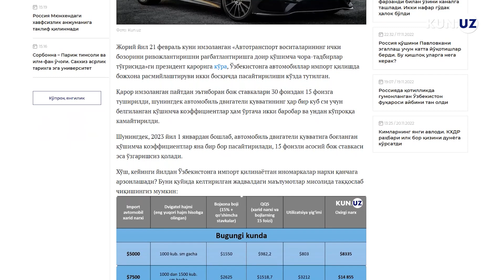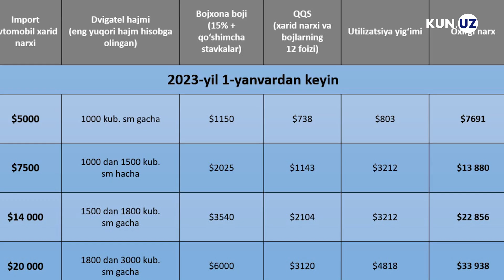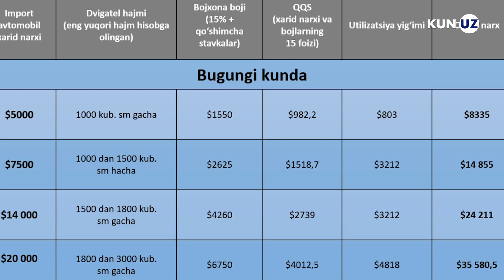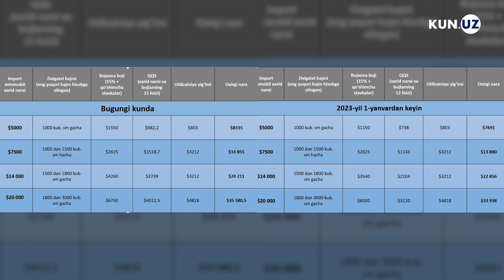Mashina uchun "rastamojka" pasaytiriladi, ammo...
Keyingi yil 1 yanvardan boshlab, avtomobil dvigateli quvvatiga bog‘langan qo‘shimcha koeffitsiyentlar pasaytiriladi, 15 foizli asosiy boj stavkasi esa o‘zgarishsiz qoladi. Shuningdek, qo‘shilgan qiymat solig‘i stavkasi hozirgi 15 foizdan 12 foizga tushiriladi.

Ammo utilizatsiya yig‘imi, QQS va yana to‘lovlar bor, shuningdek, avtomobillar "yoshiga to‘lmagan" bo‘lsagina ozgina farq sezilishi mumkin. Shu tariqa, bojlar pasaytirilishi amalda deyarli yengillik bermasligi solishtirma jadvalda oydinlashdi.